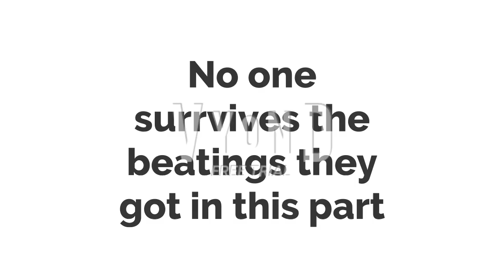Bad Matthew Koopa Jr For Hire #77 Worlds Of Fun Final Part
this episode will be turned into a movie